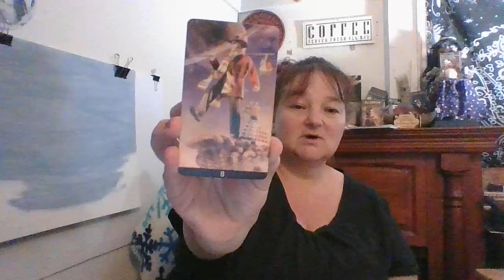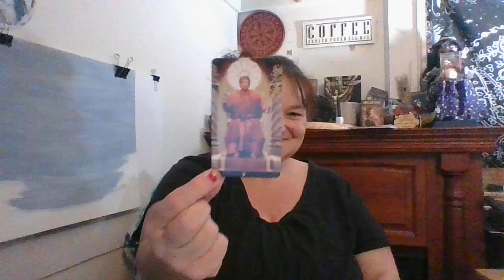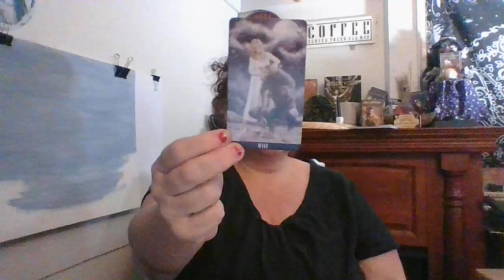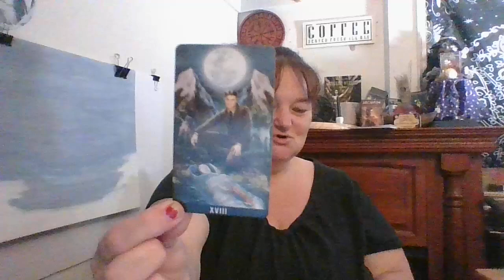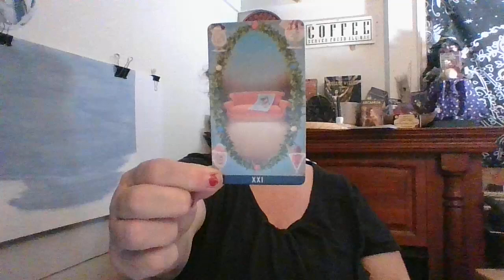Father's Day "TV Series Tarot " Game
Earn a free reading with this game from Jume 8th 2024 until June 15th, 2024, 12 pm PST. The first two people who can correctly guess the closest to all 22 of the tv series presented on the major arcana cards, will win a free Tarot reading with a numerology report.